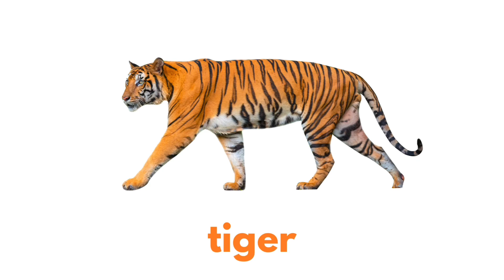Color fun with ORANGE | kids learning colors | toddlers and preschoolers | kids educational videos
Introducing "Color Adventures," an exciting YouTube video series specially designed to engage and educate toddlers and preschoolers who are learning English. This captivating series revolves around exploring various colors, and our current focus is on the vibrant color orange.

With a simple and uncluttered design, the videos ensure that young viewers remain engaged without being overstimulated. The pacing of the series is carefully tailored to suit the attention span of children, allowing them to absorb information at a comfortable pace.

Join us on a colorful expedition with "Color Adventures," where learning English and exploring the world of colors becomes an exciting and enriching experience for little ones.